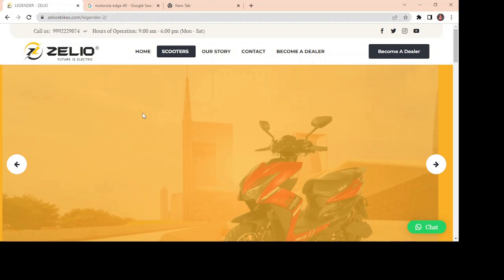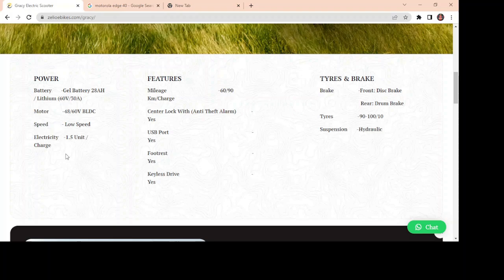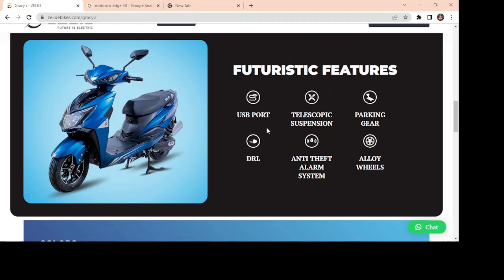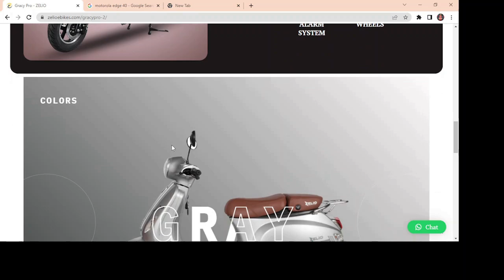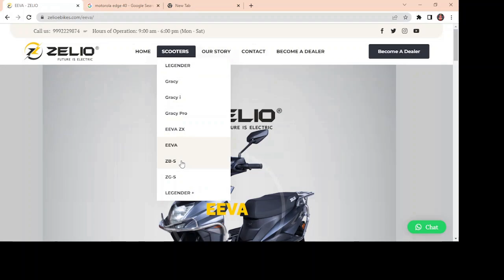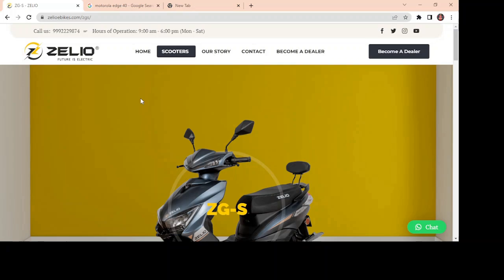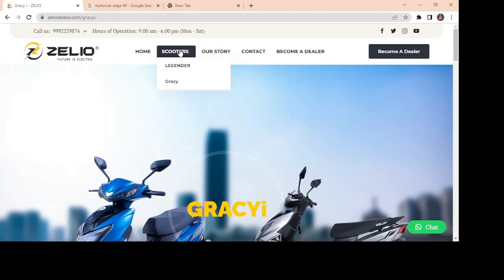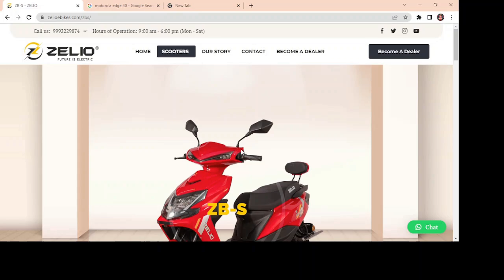Zelio Electric Scooter | Legender | Gracy | Eeva | Best Electric Scooter| 100km Range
aj hmm zelio electric scooter ke sarre models ke barre m bat krenge jisme include h legender, gracy , eeva, ke sarre model